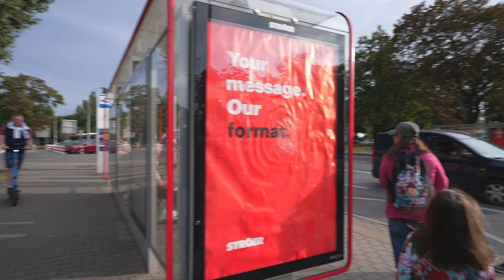Poland, Warsaw, bus 509 ride from Rondo Starzyńskiego to Żerań FSO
bus 0:28

August 2023